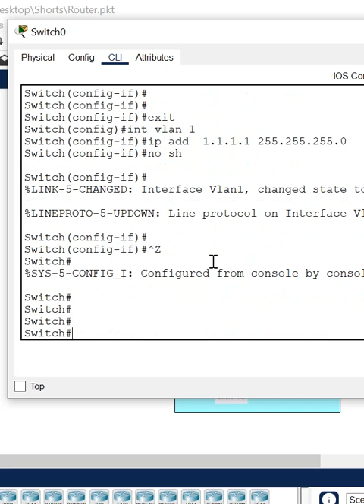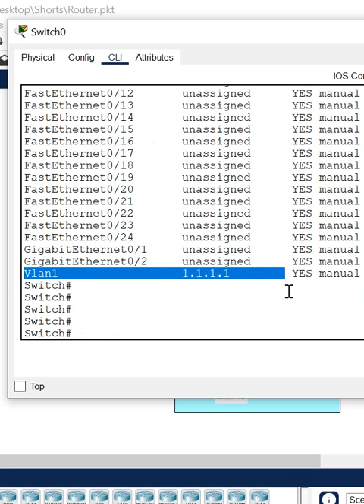3.How Can we assign the IP address to L2 Switch?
3.How Can we assign the IP address to L2 Switch?

Hello Everyone,

In this video we are going to discuss 3.How Can we assign the IP address to L2 Switch?
Thanks.

About us:
Thanks